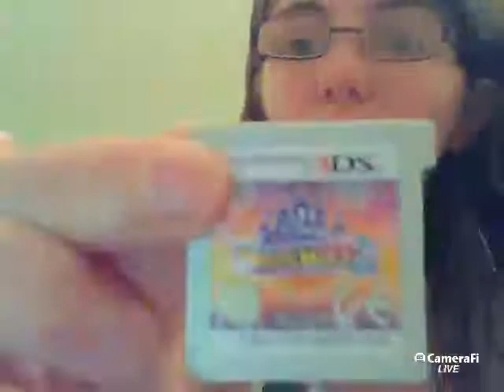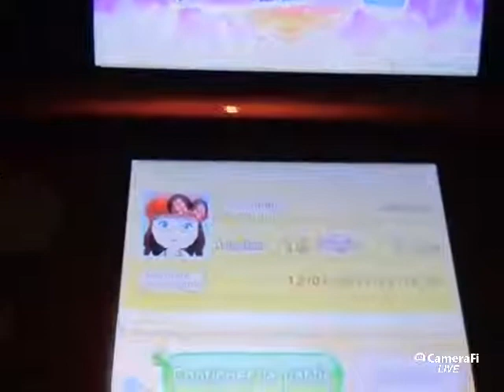Madison Mathieu Baudry's broadcast